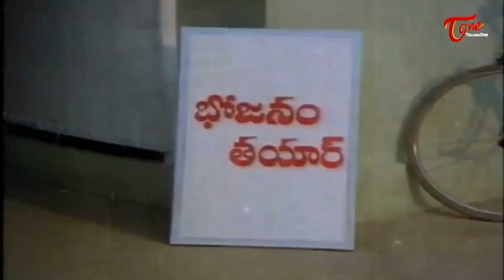యముడి మీద నారధుడు ఎలాంటి సెటైర్ | Satyanarayana & Krishna Bhagavan Comedy Scene | TeluguOne Comedy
Kaikala Satya Narayana Comedy Scenes Back To Back.